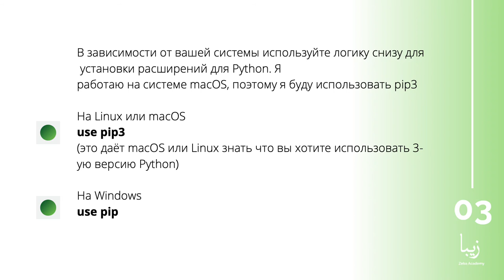Начало работы с Django Framework менее чем за минуту!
📌Django - это веб-фреймворк на основе Python. Он имеет открытый исходный код и поддерживается Фондом программного обеспечения Django. Django предоставляет разработчикам более легкий путь для создания веб-сайтов, управляемых базами данных. Это сокращает веб-разработку за счет возможности повторного использования и принципа "не повторяйся."Django используется для различных сайтов с интенсивной базой данных, включая Instagram и Nextdoor.

В этом курсе студенты узнают, как установить и развернуть фреймворк Django; построить модель данных в Django; Cоздать проект на базе Django.